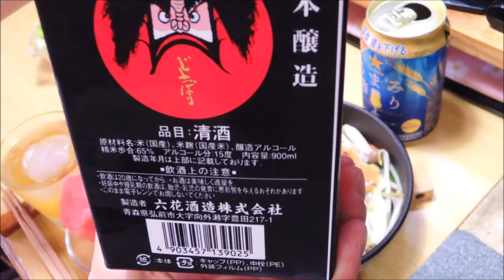【宅飲み動画】鮭のちゃんちゃん焼き風 ホタテのお刺身【昨日の晩酌】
2021/05/31の晩酌
昨日は久しぶりに鮭のちゃんちゃん焼き風と、
半額のホタテのお刺身で宅飲み晩酌して見ました。

昨日の晩酌 鮭のちゃんちゃん焼き風 ホタテのお刺身